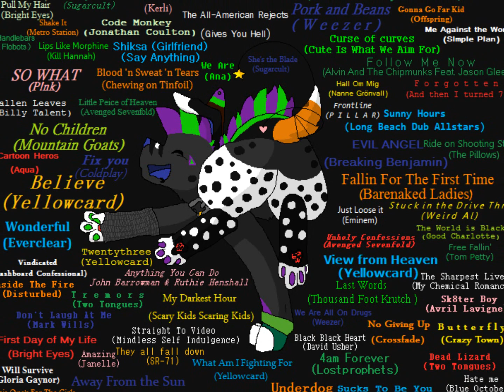Tribute to Blueyokitty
ok i had to do this because i think
blueyokitty is really AWESOME and
i really...yeah ya get right???
well i hope you like it cause it
took awile to make^^

Song:7 years and 50 days
by:Groove coverage

Pictures:Blueyokitty